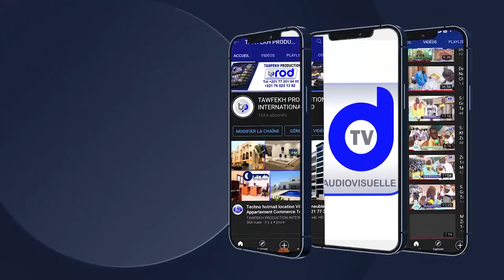Niaanu Serigne Cheikh Dieumb FALL khalif général des Bayes FALL Serigne Bassirou Abdou Khadr Mbacké